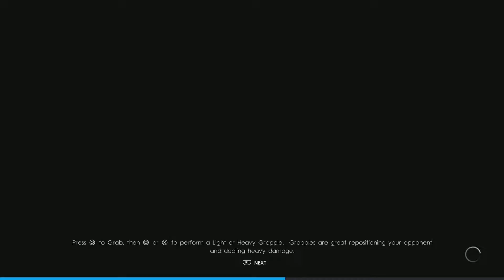WWE 2K22 Gameplay (Men's MyRise: Part 19)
Its Royal Rumble time. Can we win it all and main event Wrestlemania